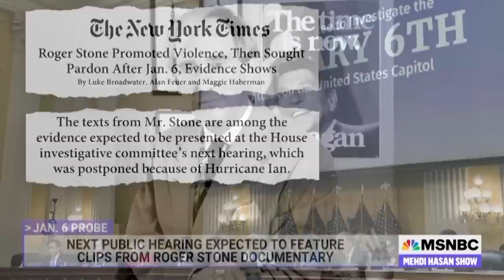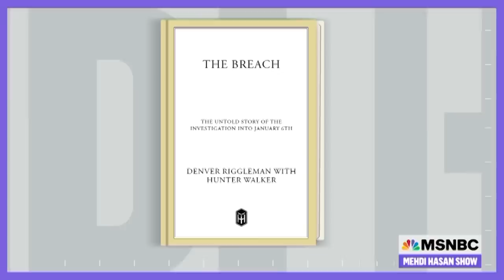Where Roger Stone And Ginni Thomas Stand In 1/6 Probe | The Mehdi Hasan Show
The final January 6th hearing has been pushed back due to Hurricane Ian. But what does the committee have planned once it resumes, and what could we learn about the role Roger Stone and Ginni Thomas played in all of this? The Guardian reporter Hugo Lowell joins Mehdi to discuss.